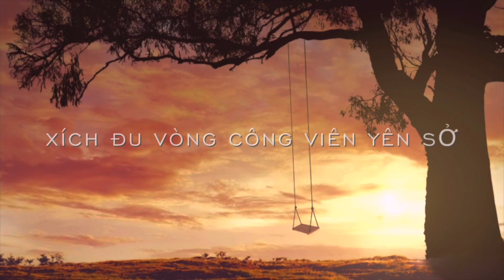Khi chị em lên xích thì… dầu phải là môn độc quyền của đàn ông hi hi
Traveling rings Yen So Park
Là môn thể thao ngoài trời đòi hỏi sự nhanh nhẹn ư.. cơ bắp ư .. hay phải tay khỏe ư ..
Điều này chưa hẳn là đã đúng … điều quan trọng là đam mê và muốn chinh phục những chiếc Nhẫn kỳ diệu này như thế nào?
Mời các bạn xem hết video nhé !
Chúc các bạn một này cuối tuần vui vẻ hạnh phúc và khỏe mạnh ! Vì có sức khỏe là có tất cả.